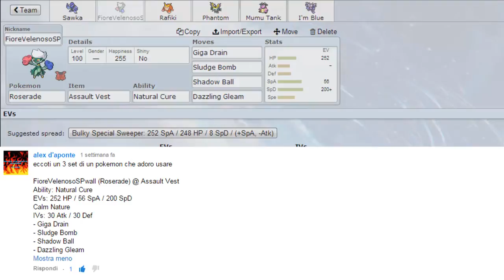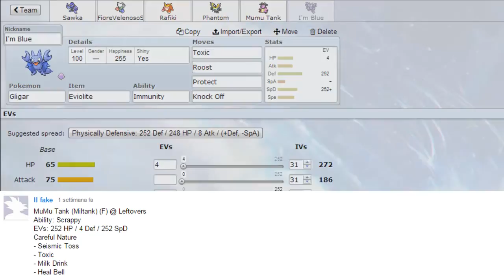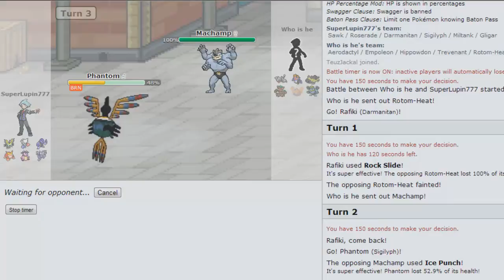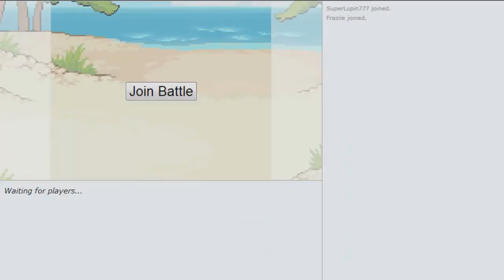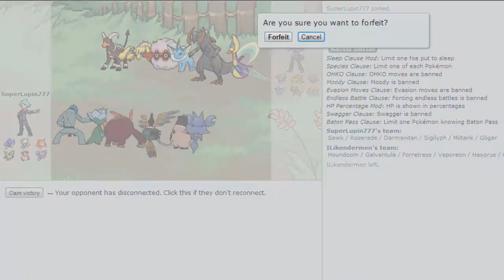Potere Agli Iscritti #8 - Pokémon Showdown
Devo dire che questo team mi piace molto. Suggeritemi nei commenti i prossimi pokémon che vorreste vedere!